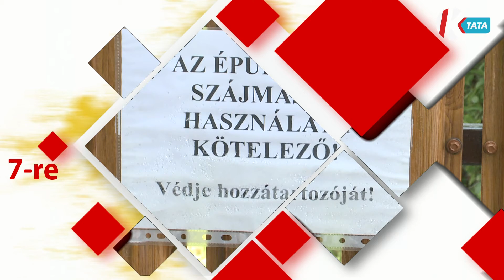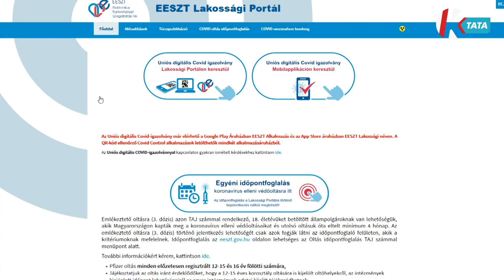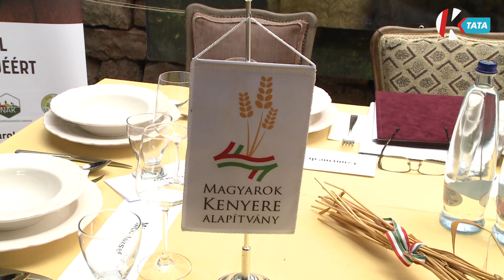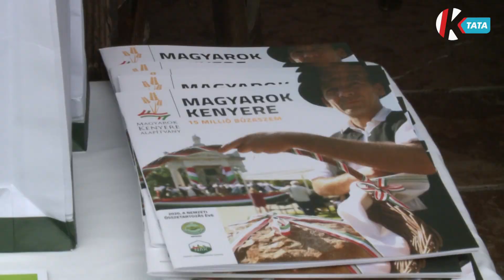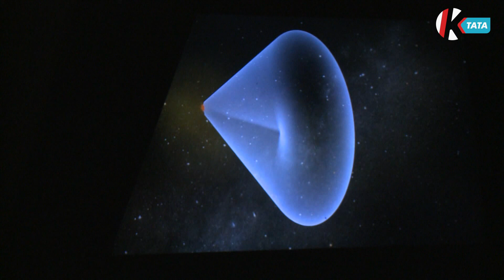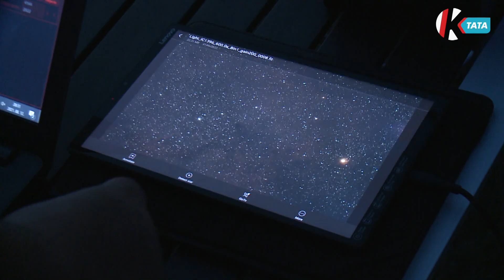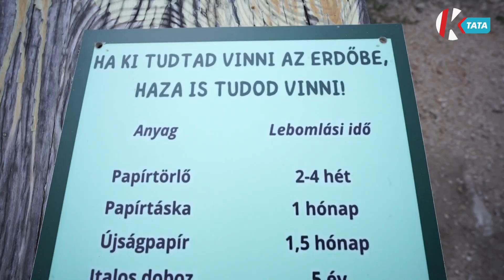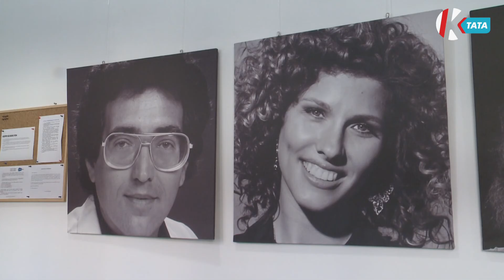Magazin - 7-ről 7-re (2021. 09. 06.)